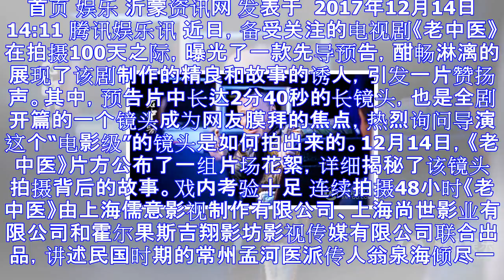《老中医》长镜头幕后大揭秘 48小时才收获满意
首页 娱乐 沂蒙资讯网 发表于  2017年12月14日 14:11 腾讯娱乐讯 近日，备受关注的电视剧《老中医》在拍摄100天之际，曝光了一款先导预告，酣畅淋漓的展现了该剧制作的精良和故事的诱人，引...